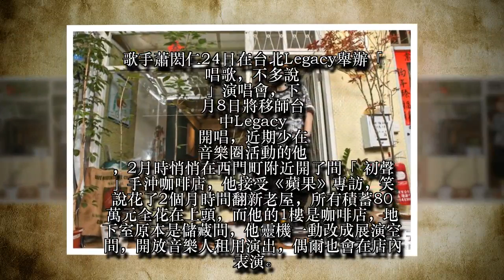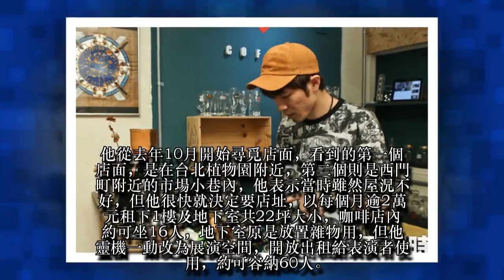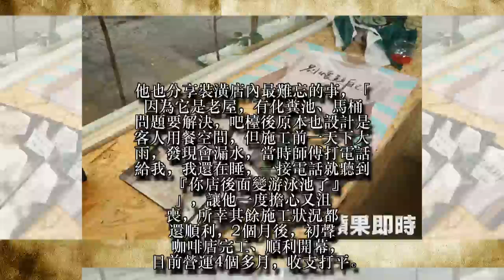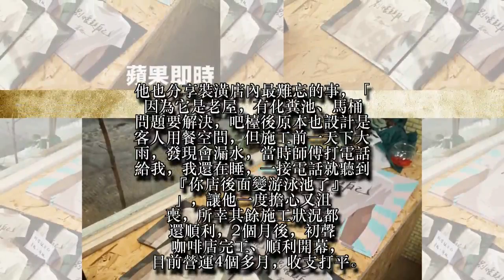【蘋果之星】蕭閎仁當黑金事業頭家 花光80萬老屋淹成游泳池(動畫)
歌手蕭閎仁24日在台北Legacy舉辦「唱歌，不多說」演唱會，下月8日將移師台中Legacy開唱，近期少在音樂圈活動的他，2月時悄悄在西門町附近開了間「初聲」手沖咖啡店，他接受《蘋果》專訪，笑說花了2個月時間翻新老屋，所有積蓄80萬元全花在上頭，而他的1樓是咖啡店，地下室原本是儲藏間，他靈機一動改成展演空間，開放音樂人租用演出，偶爾也會在店內表演。
蕭閎仁2014年因演出音樂劇《天天想你》，飾演文青咖啡店店長，當時為了詮釋角色，特別去咖啡店學習，也因此開始喜歡咖啡，從咖啡掛耳包研究到咖啡豆、粉等，沖泡咖啡約莫2年，萌生開店念頭，至於原因，他表示曾列出現況最想嘗試做的事物清單，第一順位就是開咖啡店，去年才真正實行。
他從去年10月開始尋覓店面，看到的第一個店面，是在台北植物園附近，第二個則是西門町附近的市場小巷內，他表示當時雖然屋況不好，但他很快就決定要店址，以每個月逾2萬元租下1樓及地下室共22坪大小，咖啡店內約可坐16人，地下室原是放置雜物用，但他靈機一動改為展演空間，開放出租給表演者使用，約可容納60